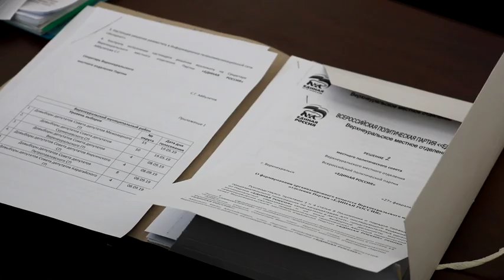835 ОДНОЙ СТРОКОЙ ПОЛИТСОВЕТ И ПРАЙМЕРИЗ